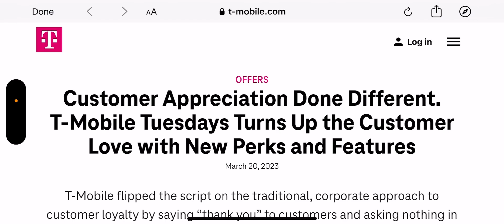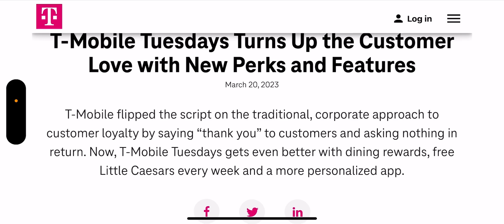T-mobile | Huge Move By T-mobile 🚨‼️ More Is On The Way 🚨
Update